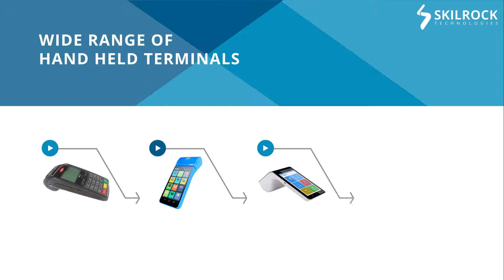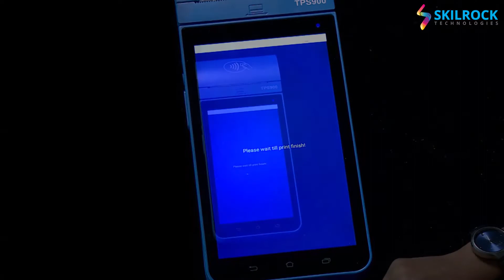Full Paper Lottery Transformation Using Hand-Held Terminals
Learn how Skilrock Technologies can help transform and convert paper lotteries to a digital lottery using the state of the art technology and solutions for lottery industry.